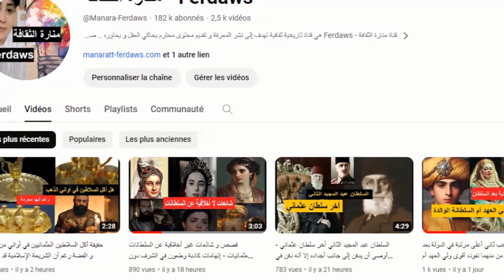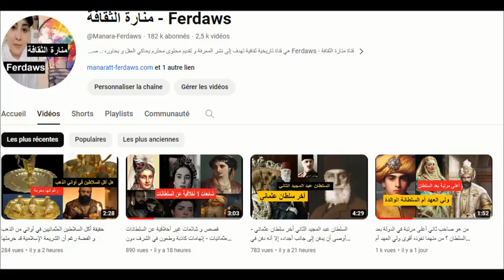قصة بومهراز أول ق~اتل متس~لسل في تاريخ الجزائر- سفا~ح النساء الذي زرع الرعب في مدينة وهران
عرفت مدينة وهران خلال ستينات القرن الماضي عدة جرائم قتل راح ضحيتها مجموعة من النسوة خاصة في وقت الظهيرة أين كان القاتل المتسلسل يتسلح بيد المهراز و هو نوع من الأواني النحاسية التي تستعمل لطحن التوابل و يبلغ وزنها حوالي كيلوغرام  حيث أوقف المعني بعيار كيلو من الحديد الذي يستعمل لوزن الخضر و الفواكه على مقاس هذه بتلك .
القصة بالضبط تعود لسنوات الستينات أين كان المدعو دحو سعيد و هو شاب في ذلك الوقت يتلذذ بسرقة النسوة في وهران و يجردهن من مصوغاتهن و مجوهراتهن و لم يكتف بذلك بل كان يجهز عليهن أيضا .
حيث كان المعني يتنّكر بزي عمال سونالغاز و يأتي للبيوت في وقت الظهيرة بحجة أخذ أرقام عدادات الكهرباء و هنا يقوم بدّق الجرس بعدما يتيقن بعدم وجود شخص آخر إلى جانب الضحية عقب تحريات يقوم بها لعدة أيام قصد تنفيذ جريمته و هنا يدق الجرس و أثناء أخذ رقم العداد يلحق بضحيته نحو العالم الآخر باستخدام يد “المهراز”  .
هذه الجرائم المتسلسلة حسب الأرشيف التي راحت ضحيتها 18 إمرأة أرّقت أجهزة الأمن حينها و باتت تترصد صاحبها دون جدوى لكن الصدفة أو إكتمال قصة الشر هذه مكنت بائع خضر و فواكه في دار الحياة من أن يوقف مسلسل الرعب الذي راحت ضحيته عدة نسوة على طريقة القصة المأساوية المصرية “ريّا و سكينة ” .حيث أن القدر جعل من إحدى النساء التي تسكن في دار الحياة و التي كان يعمل زوجها مفتشا بمديرية التربية و التي ترصدها المجرم بومهراز و لما جاءت ساعة الصفر و دّق جرس الباب كي يقوم بفعلته , تفطنت له هذه السيدة و لم يستطع إستكمال جريمته نظرا لصياحها و صراخها الذي أيقظ الجيران في وقت الظهيرة .

و أثناء هروب المجرم من السلالم  الحس المدني لدى أحد الباعة المتجولين المدعو بلقاسم جعله يصطاد “بومهراز” بأحد الأوزان من المرّجح أن تكون ذات وزن كيلو في الرأس , ليصرع المجرم و يسقط مغشيا عليه و لم يستفق إلّا و عناصر الشرطة تحاصره , و بعد التحقيق الجنائي إنهار المعني و اعترف بجميع جرائمه و بالكيفية التي تم شرحها في الأعلى .